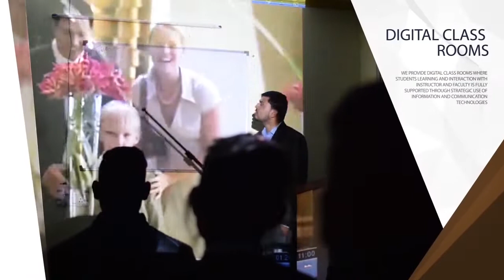मां गिरिजा देवी का मन्दिर का सौंदर्य जो आपका मन मोह लेगा | Garjiya Devi Temple. Pagdandi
Introduction : Pagdandi